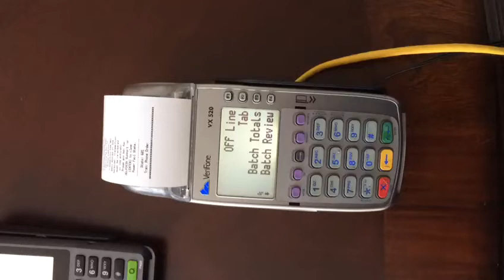Offline and online both POS Available here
I am pos king
Required card loader only for Offline and Compilation
I will pay you 16% Return only
Payout time 48 hrs
Don't disturb me mediator and card holder plz 🙏